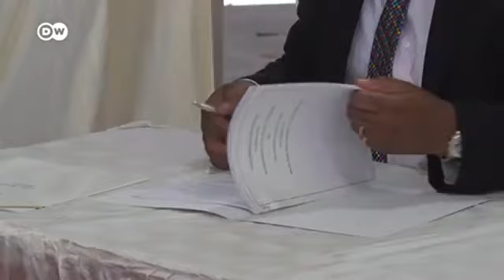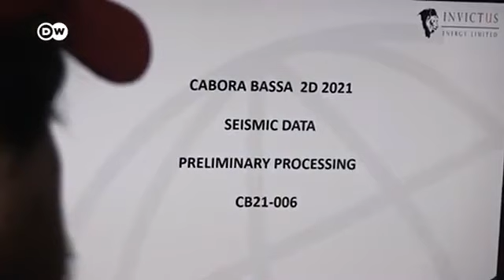Zimbabwe To Drill Oil & Gas Soon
Video from JackHam Simbi Inodya Dzim